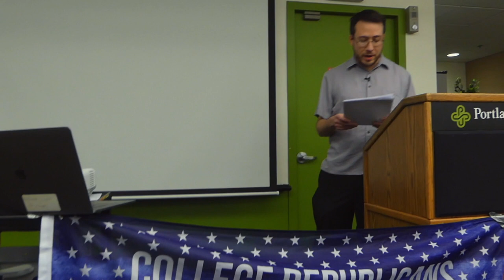Michael Strickland at PSU - Part 09